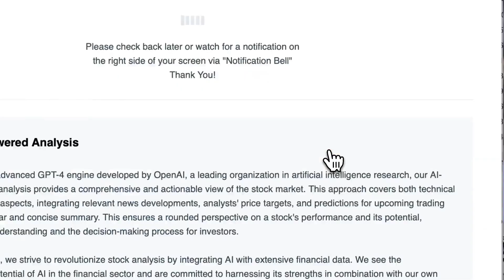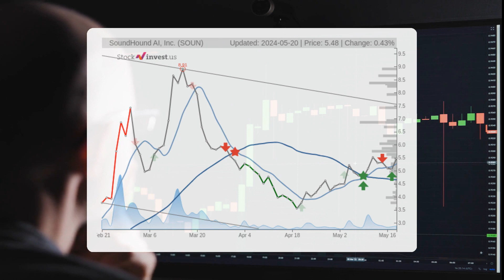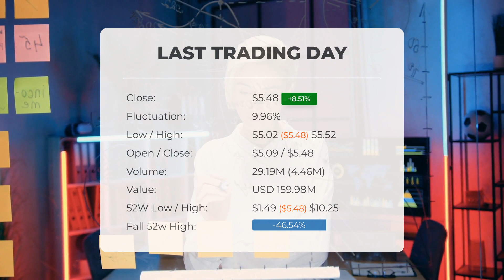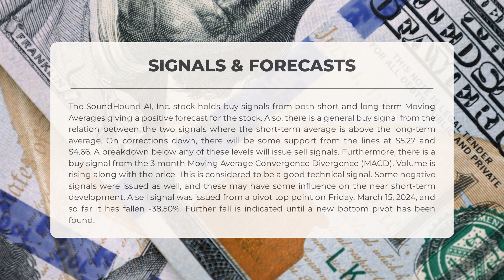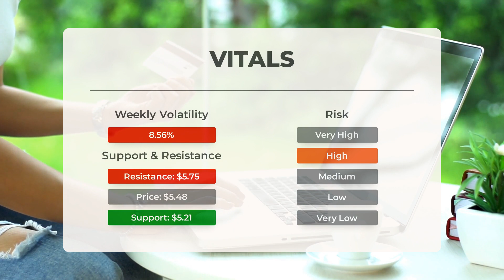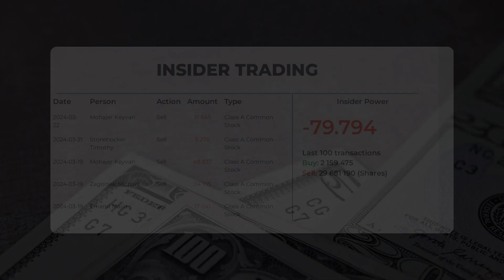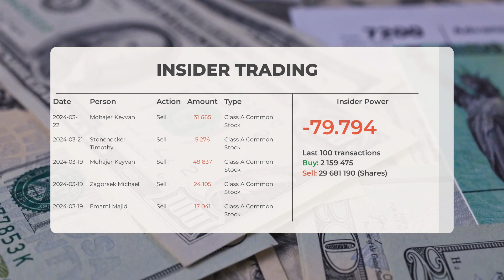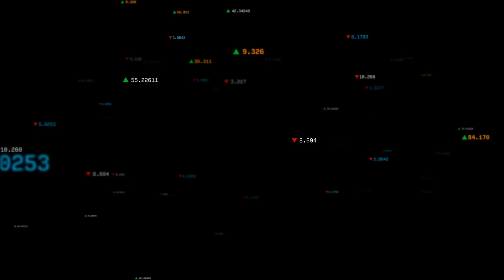SOUN's: Comprehensive Stock Analysis and Predictions for Tuesday - Don't Get Left Behind!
SoundHound AI, Inc. Stock Prediction and Forecast [SOUN]

SoundHound AI, Inc. price prediction was made for Tuesday, May 21, 2024

We go over the SOUN Inc. stock and give our stock price prediction (SOUN). Our SOUN stock price analysis and stock price forecast on SOUN for Tuesday, May 21, 2024

SoundHound AI, Inc. Stock Analysis - SOUN Stock Price Prediction for Tuesday, May 21, 2024

SOUN STOCK: THIS IS A SOUN STOCK PRICE PREDICTION, SOUN STOCK PRICE ANALYSIS, AND A SOUN STOCK PRICE FORECAST VIDEO.